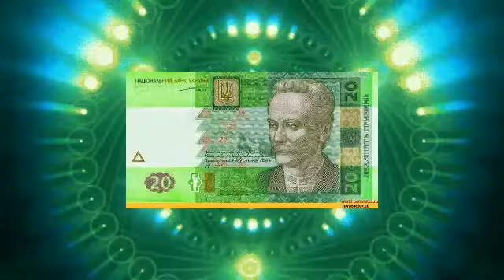№28 Активация денег(2 Упражнение)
собираю на сборы на раскрутку проекта и усовершенствование Vinil Stingls новая Супер Группа после Цоя.2019 года выпуска.Так сказано Ангелами.